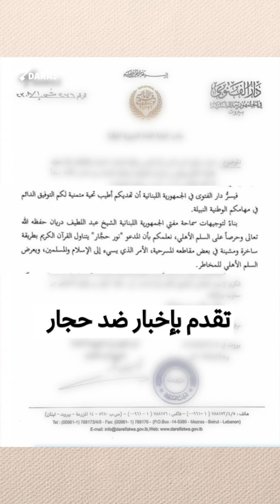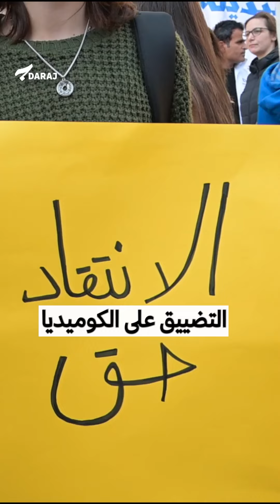استُدعي الكوميدي نور حجار لدى الشرطة العسكرية.. هل أصبحت الكوميديا ممنوعة في لبنان؟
بعد أدائه عرضاً ساخراً عن لجوء عناصر الجيش اللبناني إلى العمل في قطاع الديلفيري بسبب تدهور رواتبهم والأوضاع العامة، استُدعي الكوميدي نور حجار لدى الشرطة العسكرية، واحتُجز لنحو 10ساعات، بالتزامن مع حملة تجييش وتحريض ضده بذريعة السخرية من المؤسسة العسكرية والمقدسات الدينية.

يُلاحق حجار فيما تشتد الحملة السلطوية لقمع الحريات العامة والفردية وحرية التعبير في لبنان.

المفارقة، ملاحقة من يسخر من الأوضاع السياسية والاقتصادية والاجتماعية المتردية، في حين يبقى من تسبب بها معفياً من أي ملاحقة أو محاسبة.